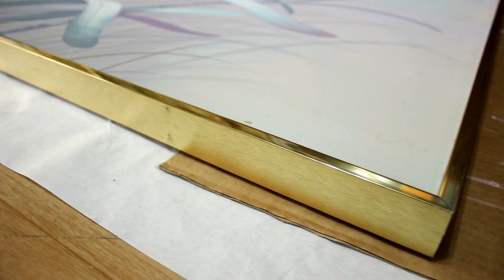THRIFT FLIP - Thrifted Canvas Art Makeover | RushOurFashion